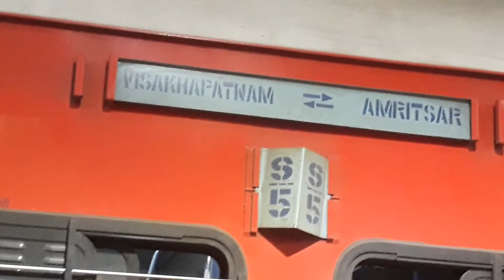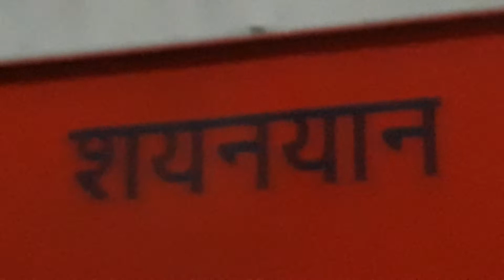HARIDWAR JANSHATABDI AND GANGANAGAR INTERCITY PREFERED OVER HIRAKUND WHILE DEPARTURE AT AMBALA CANTT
LHB UNA JANSHATABDI

LHB HIRAKUND EXP

ICF HARIDWAR AMRITSAR JANSHATABDI

ICF HARIDWAR SHRI GANGANAGAR INTERCITY EXP

ONE LOCATION

MANY TRAINS